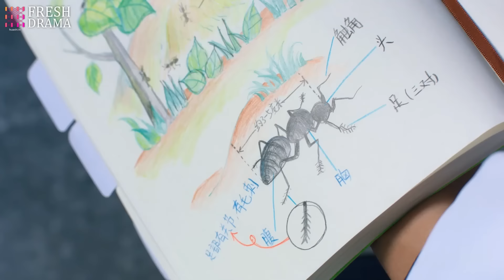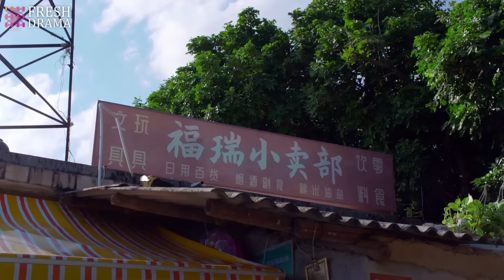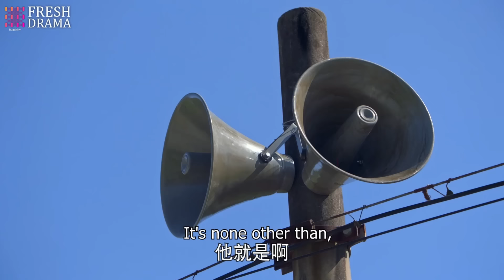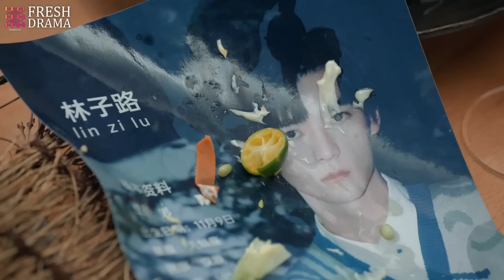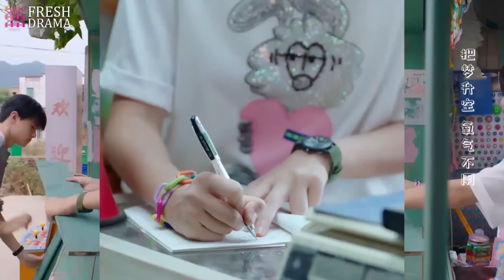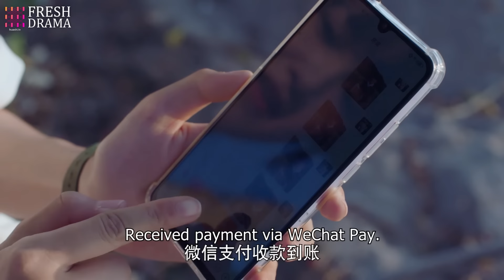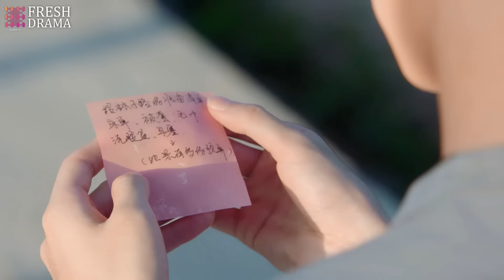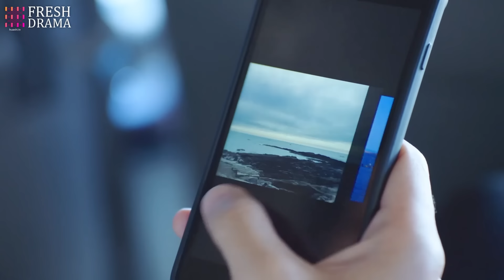FULL| The girl accidentally bumped into a transfer student, but didn't expect he was a superstar.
DRAMA NAME:My Annoying Roommate